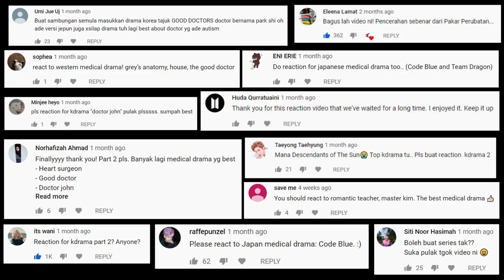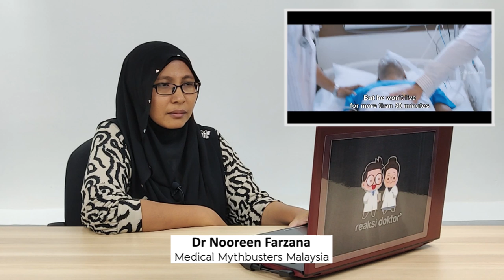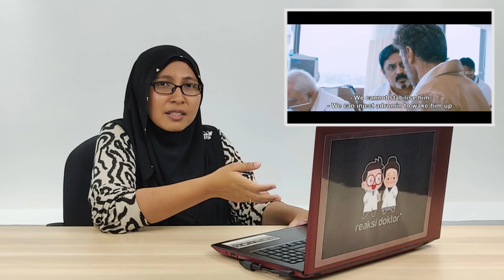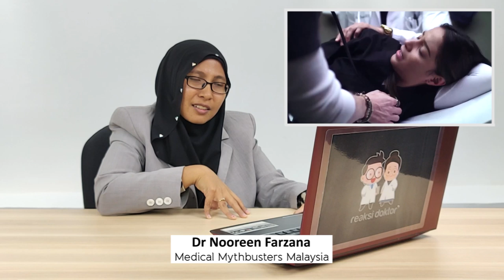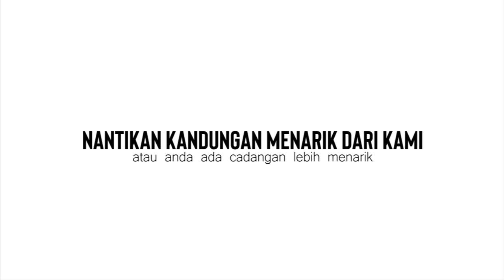Reaksi Doktor | Cut Scene | Special Episode Melayu, Tamil, KDrama dan English 😎😎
Ini adalah kompilasi kecederaan untuk anda tonton pada hujung minggu ini. Tonton video ini dan komen di ruangan di bawah mengenai situasi mana satu yang membuatkan anda tidak senang duduk.
Tekan butang 'LOCENG' dan ON NOTIFICATION supaya anda mendapat notifikasi mengenai kandungan baru daripada kami :)

EPISOD 5 : REAKSI VIDEO CUT SCENE

Producer : Izzy Hamdan
Cameraman : Ihda Nassar
Editor : Amirul Hafizi

DOKTOR JEMPUTAN

Dr Zaahirah Mohammad  - Public Health Physician, IMAM Children & Teens Super Team (IMACATS), Program Teddy Bear Hospital
Dr Erza Sophia   - Obstetrik & Ginekologi, Hospital Bersalin Sukhilmi
Dr Nooreen Farzana - Medical Mythbusters Malaysia
Dr Zainal Adwin - My Doctors, MedTweetMy
Dr Abd Shukor Mohd Hashim - Orthopaedic, Trauma & Spine Surgeon
Dr Liyana Dhamirah - My Doctors
Dr Amirul Amzar - Medical Mythbusters Malaysia
Dr Muhammad Zaid Zolkipli - Forensik
Dr Afiff Farhan - Medical Doctor

KREDIT DRAMA ATAU FILEM

Nadi Luna - TV3
Vedalam - Sri Surya Movies
D-Day - jTBC
The Resident - Fox Broadcasting Company